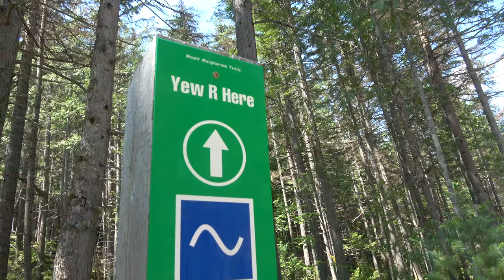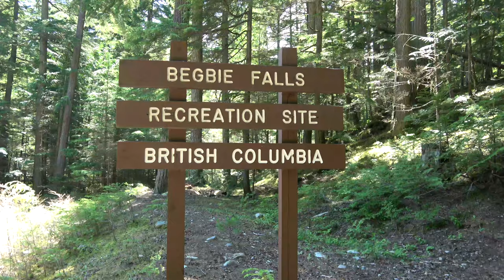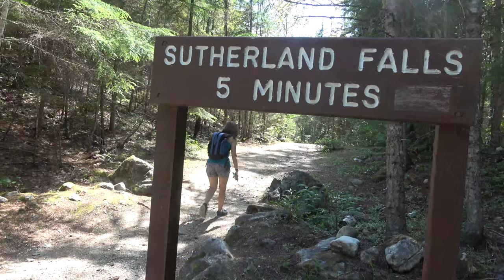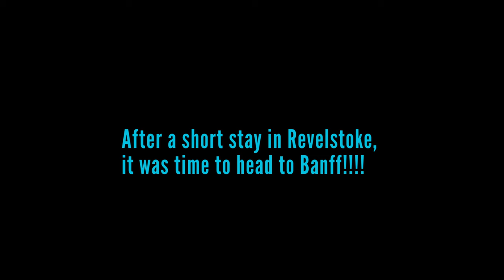CtW 16 // Hiking to Begbie Falls and Sutherland Falls in Revelstoke, British Columbia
The town of Revelstoke sits at the bottom of Mount Revelstoke and is surrounded by the Canadian National Park of the same name. It’s a great small town, known for its outdoor sports activities throughout the year. Once we learned there were some great waterfalls in the area we knew exactly how to spend our time!

In this episode we take you on a tour of two of the nicer waterfalls in the area: Begbie Falls and Sutherland Falls. Both falls are within 30 mins driving from the center of Revelstoke.

If you enjoy a nice hike with the waterfall as the reward, Begbie is for you! We actually saw it from both the top and bottom because we didn’t know any better. But following the various trails in the area will take you to spectacular views of the waterfall and give you a taste of some of the freshest air you will breathe!

Sutherland Falls for us was just as spectacular, but without the hike we expected. Oh, and if you’re aiming to be an instagram model, make sure to bring your bikini!